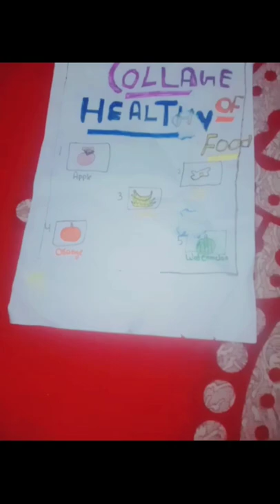Healthy food drawing#shorts